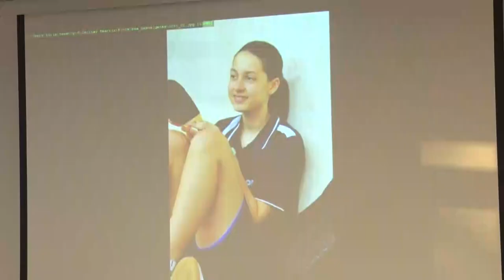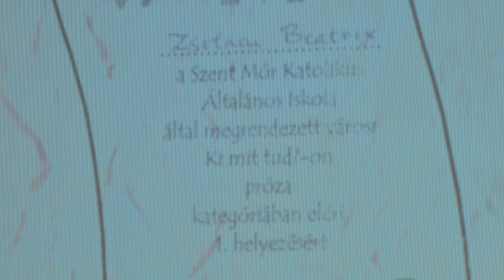Tolnai és Mözsi Arcok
Zsolnai Beatrix hangszerész és Rohr Máté ló kiképző volt a tolnai és mözsi arcok két főszereplője. A tartalmas beszélgetések során megtudhattuk miért ezt az utat választotta a két fiatal.